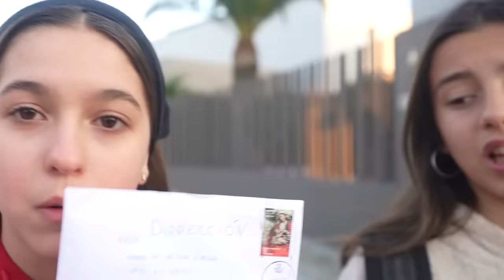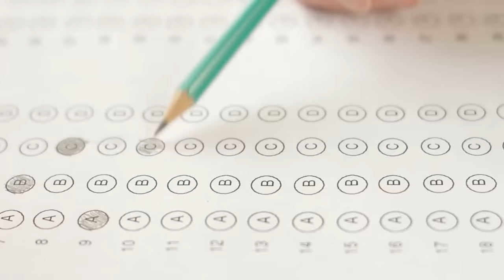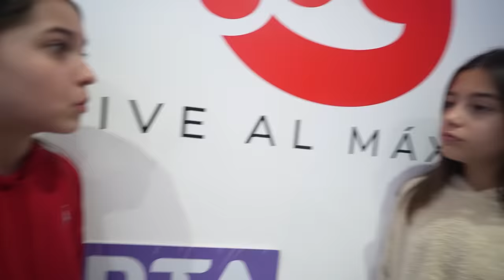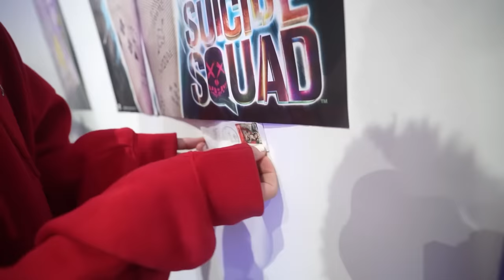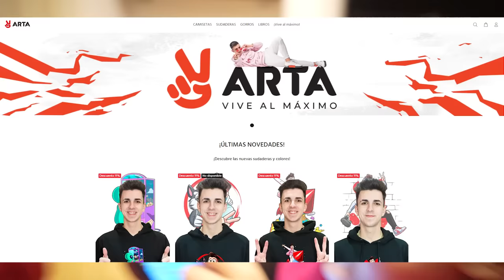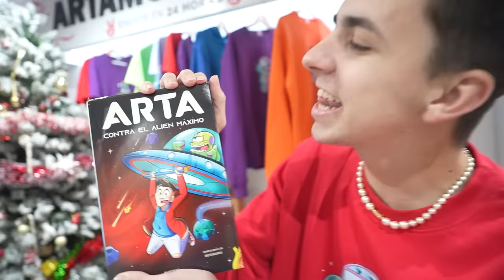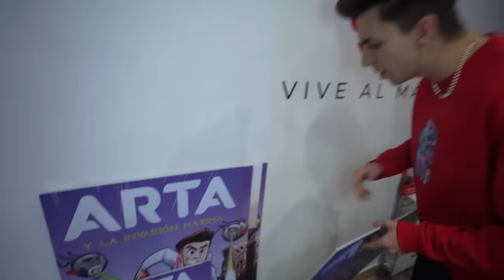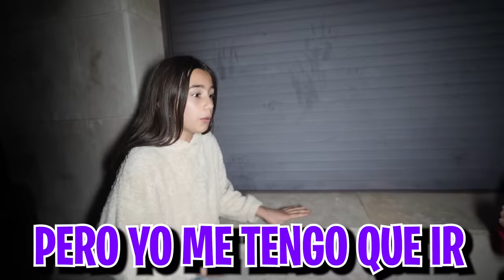EXPULSAN DEL COLEGIO A MI HERMANA Y MI HIJA POR COPIAR EN UN EXAMEN...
EXPULSAN A MI HERMANA Y MI HIJA DEL COLEGIO POR COPIAR EN UN EXAMEN...

Se ha liado mucho en la Maximo House, arta hija han expulsado y a arta hermana del colegio por copiar en un examen